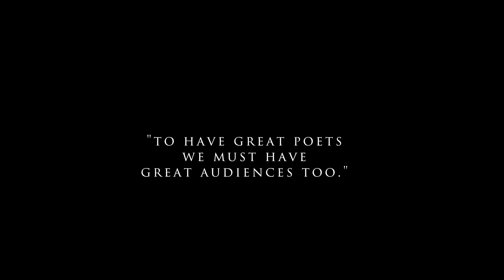Inman Middle School Poetry Out Loud 2017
Poetry Out Loud grade-level winners from Inman Middle School in Atlanta, GA. take the stage to compete for the "Grand Champion" title.

About Poetry Out Loud:
Poetry Out Loud encourages students to learn about great poetry through memorization and recitation. This program helps students master public speaking skills, build self-confidence, and learn about literary history and contemporary life.

Since 2005, Poetry Out Loud has grown to reach more than 3 million students and 50,000 teachers from 10,000 schools in every state, Washington, DC, the US Virgin Islands and Puerto Rico.